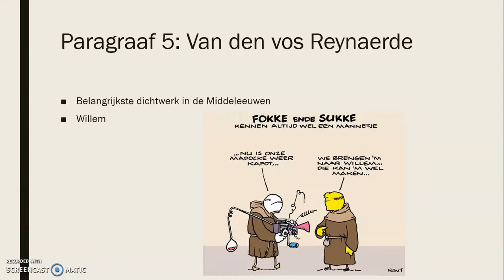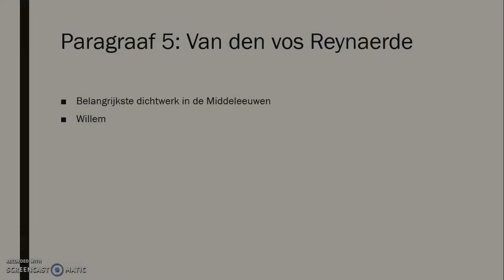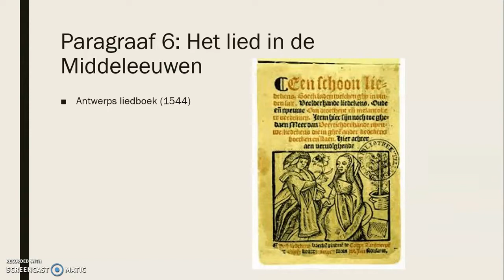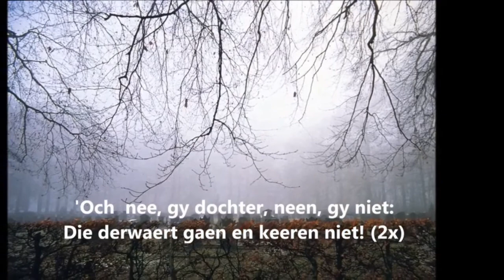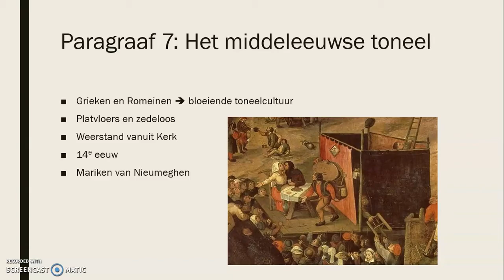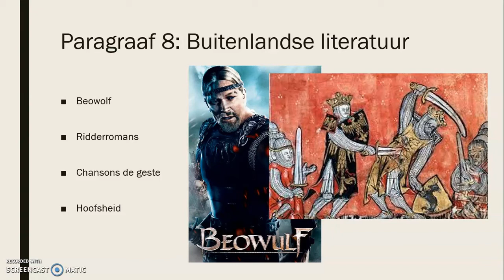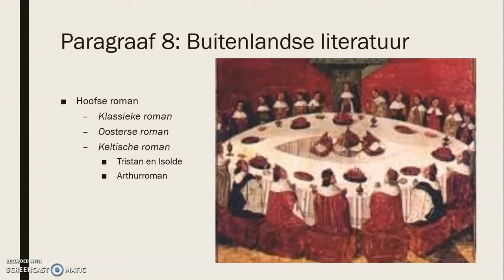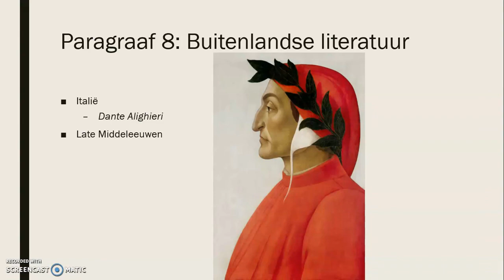Dautzenberg H1 deel 2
Uitleg Dautzenberg hoofdstuk 1, paragraaf 5 t/m 8